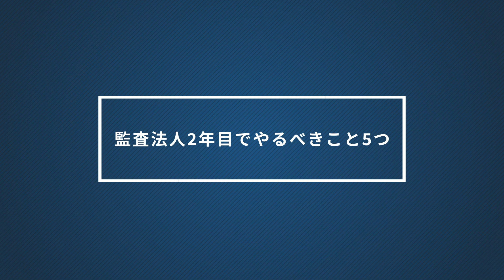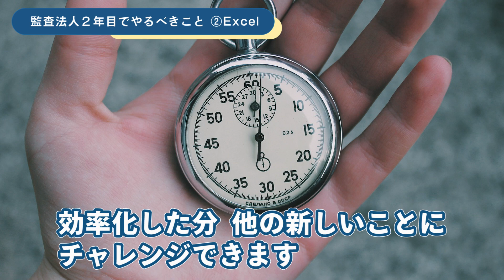監査法人2年目でやるべきこと5つ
■動画概要
監査法人２年目でやるべきこと５つを紹介しました。
00:00 オープニング
00:55 ①後輩指導
03:00 ②Excel
03:46 ③営業科目
04:59 ④課題を作り出す
06:17 ⑤先輩に可愛がられるようにする

■紹介・引用したもの
・監査法人1年目でやるべきこと5つ

・学びを結果に変えるアウトプット大全

■加藤和宏 プロフィール
公認会計士。
大学生の時会計士試験に合格し、そのまま大手監査法人へ就職。
8年間監査をしたのち、現在は会計コンサルとして主にIPOを目指すベンチャーのサポートをしている。

■動画制作
原稿作成：加藤和宏